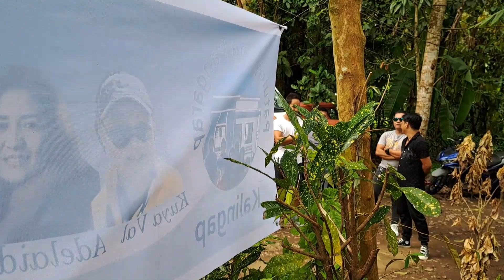FIRST PABAHAY NI @kuyabrooksvlogs5468 SINUPORTAHAN NI @RoelofMalalag AT PAPA DAN!